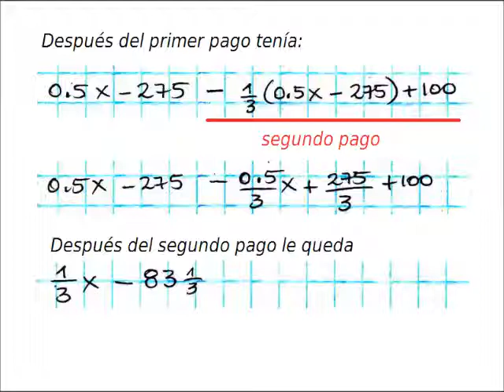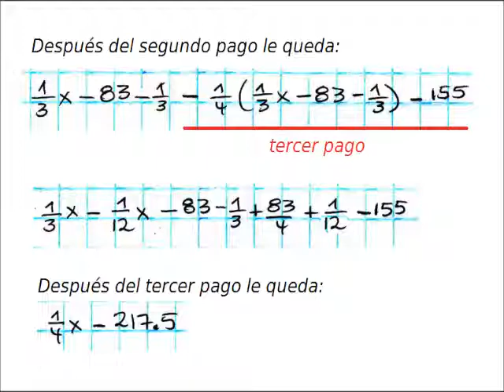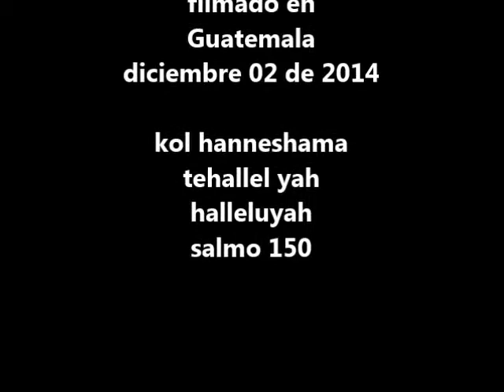ALGEBRA: CONVERTIR DATOS EN ECUACIONES problema 194 sobre pagos problema trabajoso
Imaginate que tu presupuesto lo manejaras asi